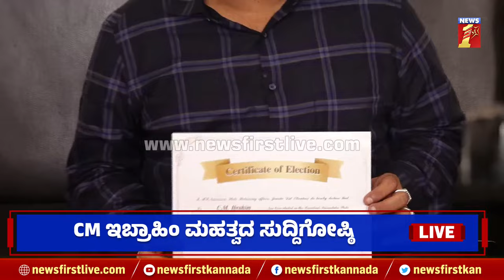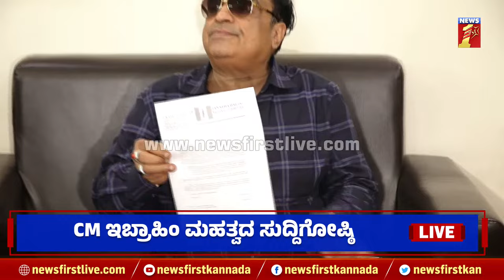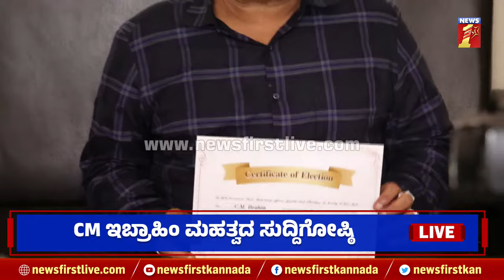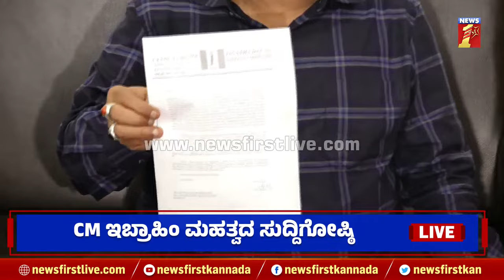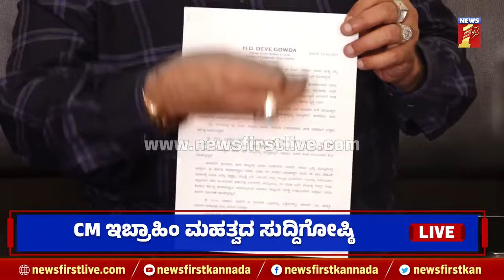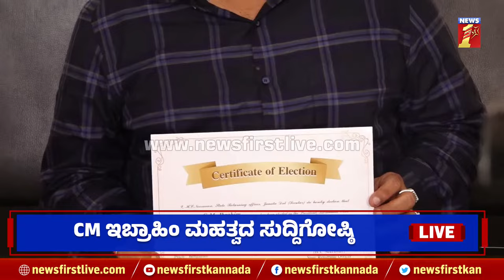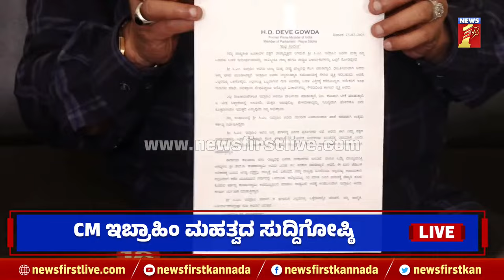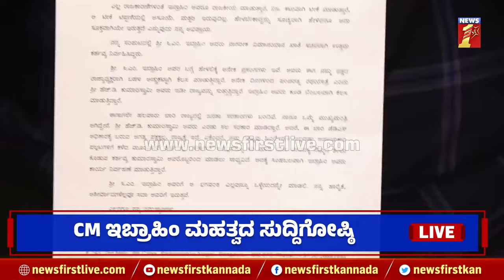LIVE : ಸಿಎಂ ಇಬ್ರಾಹಿಂ ಮಹತ್ವದ ಸುದ್ದಿಗೋಷ್ಠಿ | CM Ibrahim Press Meet